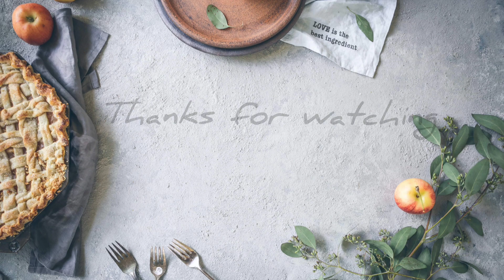Easy How to make Gimbap / Kimbap Korean Seaweed Rice Roll at home Delicious Egg Tuna Spam Bulgogi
Gimbap or Kimbap is a Korean dish that is made with rice and fillings rolled over dried seaweed sheets. It is a beautiful and tasty on the go food-perfect for your lunch box, picnics or even parties. You can add whatever filling (meat, fish, vegies, etc) you want in the roll and make many varieties. In todays video, we will show 4 Gimbap recipes with easy to find ingredients.

Ingredients:
-Vegetables: spinach, carrots, cucumber, green onions
-Proteins: eggs, canned tuna, spam, beef
Dried seaweed
Short grain rice
Sesame oil
salt

Music from Uppbeat (free for Creators!)